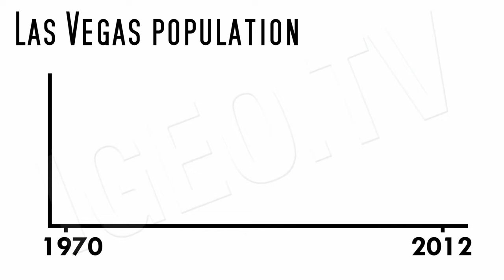Las Vegas , _Ciudad del Pecado_ _ Las Vegas, _Sin City_